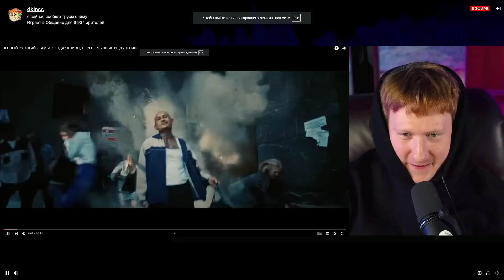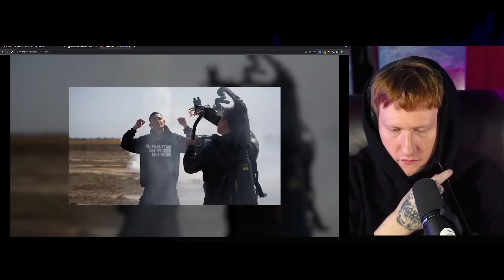🔥ЧТО У ВАС СО СЦЕНАРИЕМ??? | ДК СМОТРИТ "ЧЁРНЫЙ РУССКИЙ - КАМБЭК ГОДА?"🔥